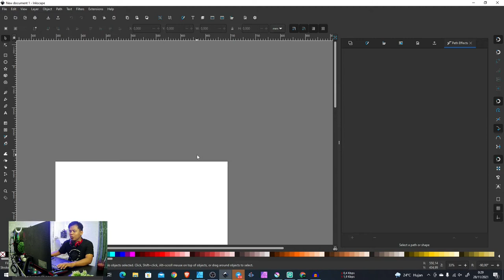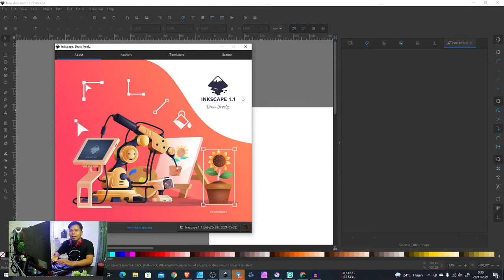Cara non aktifkan fitur Rotate Canvas di Inkscape (GANGGU BAGI SEBAGIAN PENGGUNA)